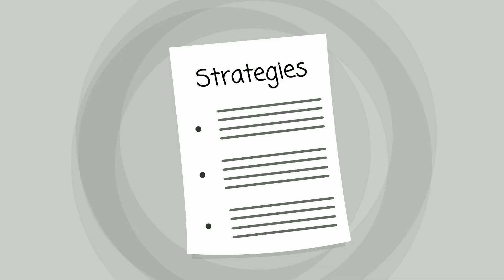Cromberg Rehab Center